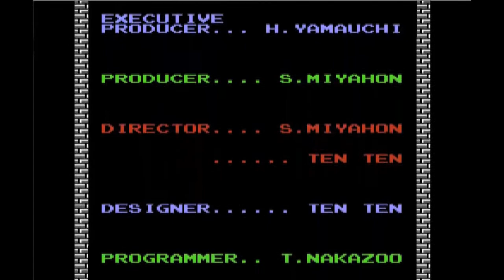Awesome Zelda Extravaganza!!!! Legend of Zelda Pt. 17 (final)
It's an old school trilogy to end 2011 as I, your humble host The Nameless One take you on a journey on the epic wins and epic fails that is The Legend of Zelda, Zelda II: The Adventure of Link, and A Link to the Past